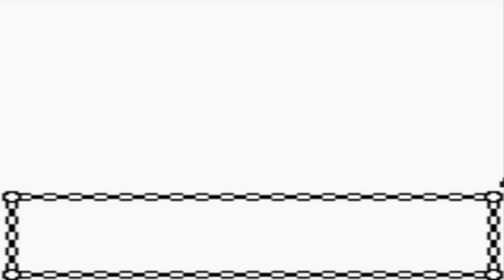Pokemon Gold Walkthrough Part 28: Gym Battles #6 & 7 Chuck & Jasmine!